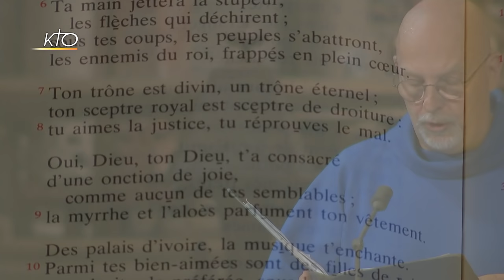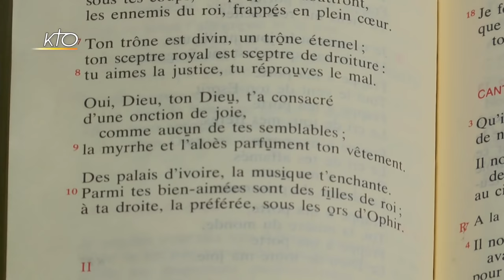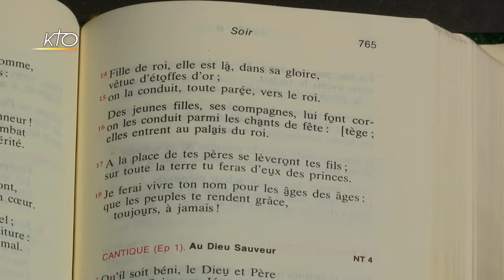Vêpres du 9 juillet 2018